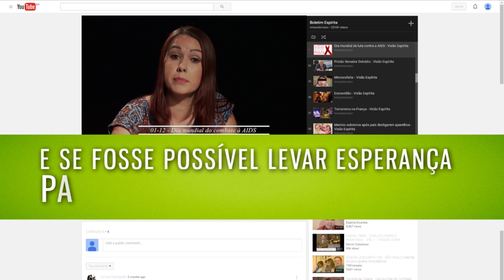Mistérios: Especial entrevista com Ilana Casoy | Parte 2 (13/11/2016)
A escritora e criminóloga Ilana Casoy fala sobre espiritualidade, a origem do mal e conta sobre alguns assassinos seriais que estudou  em uma entrevista surpreendente E você acredita no mal?

Por que a beleza física chama tanto a nossa atenção?